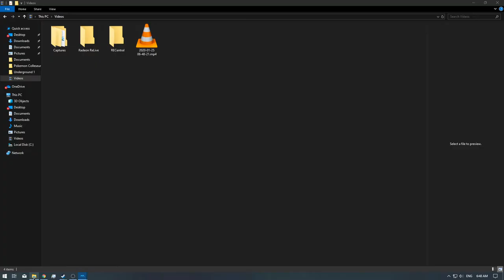[1/1] Pokemon Colosseum - MT.Battle for Ho-Oh - Ep: 67 - [Floor 41 - 50] [NC]